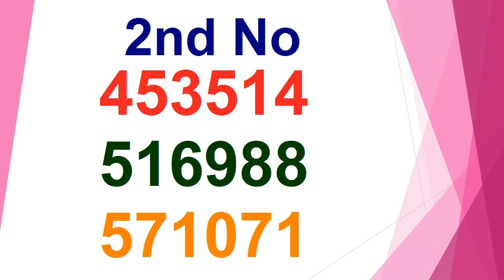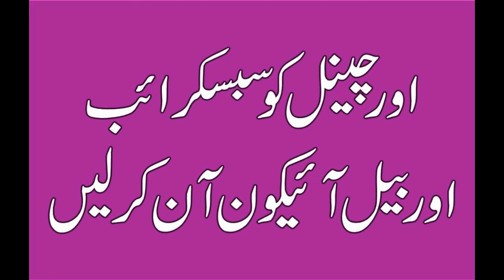100 Prize Bond 15-11-2023 -100 Prize Bond Result 1st 2nd 3rd No -Today 15 November Prize Bond 100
100 Prize Bond 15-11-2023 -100 Prize Bond Result 1st 2nd 3rd No -Today 15 November Prize Bond 100
rs 100 draw result
prize bond official result,
rs 100 prize bond complete result,
100 prize bond result today,
100 prize bond list 2023,
prize bond,
prize bond 100 result today,
prize bond 100 result 2023,
prize bond result today 100,
100 bond result today,
100 prize bond result today
100 prize bond list 2023
100 wala prize bond 2023
prize bond result today
prize bond
prize bond 100 15 November 2023
100 waly bond ki qurandazi 2023
1500 prize bond list 2023
prize bond 1500 Karachi 2023
1500 prize bond result today
100 rupees prize bond list 2023
prize bond list
100 prize bond list 2023
prize bond
100 wala prize bond 2023
1500 prize bond list 2023

100 prize bond,
100 prize bond list 2023,
prize bond result 100 all draws 2023,
100 prize bond draw,
prize bond list 100 online check,
online prize bond check 100,
100 prize bond list 2023 online check,
prize bond 100 list 2023,
prize bond 100 online check 2023,
100 prize bond schedule 2023,
rs 100 prize bond draw,
prize bond list 100 online check 2023,
bond list 100,
national savings prize bonds draw 100,
100 prize bond draw result,
100 prize bond draw result today,
today prize bond list 100,
100 prize bond first prize,
100 bond draw,
prize bond result 100 today,
100 prize bond 1st prize,
100 bond first prize,
100 Prize Bond 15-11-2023,100 Prize Bond Result 1st 2nd 3rd No-Today 15 November Prize Bond 100,

100 Prize Bond 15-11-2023 Full List,100 Prize Bond Result 1st 2nd 3rd No,Prize Bond 100 15 November,